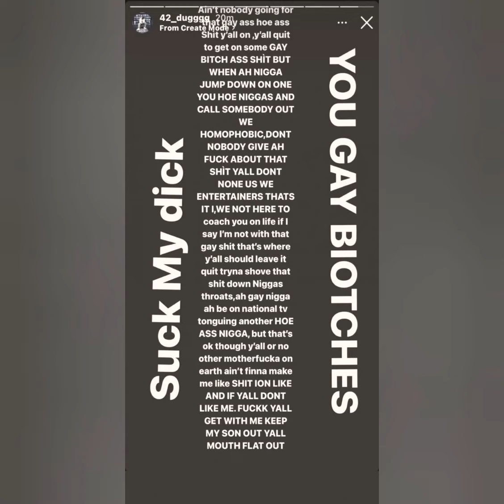42 DUGG CAN'T BE SERIOUS AFTER DELETING SOCIAL MEDIA